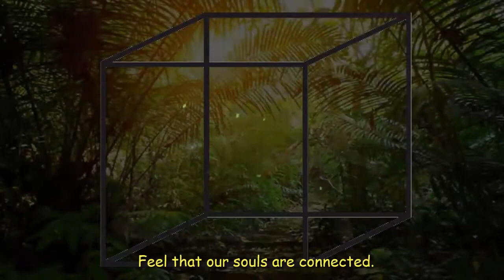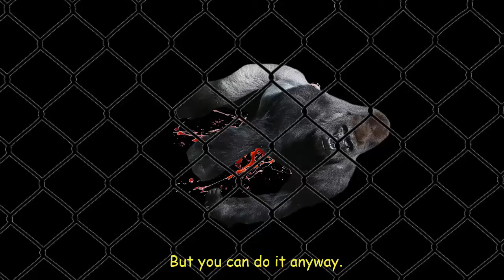The story of Harambe.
This is a parody of the movie: Padak 2012